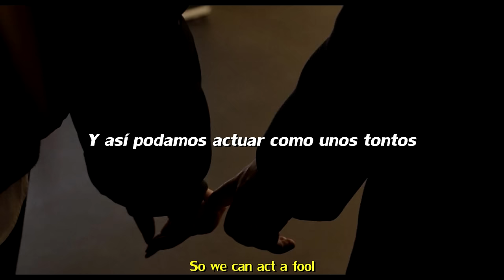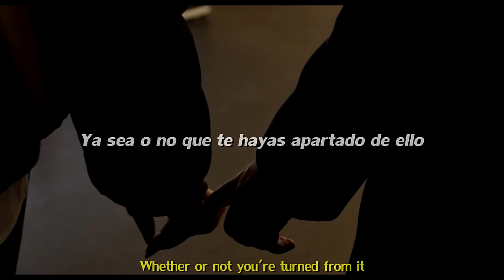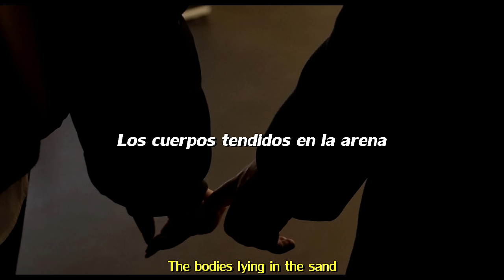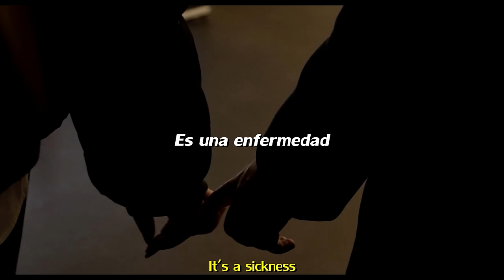Beach House - Silver Soul (Sub. Español) (Lyrics)